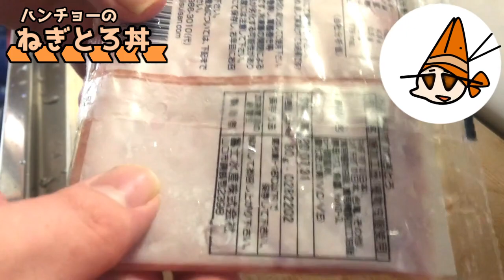ハンチョウのねぎトロ丼ねぎ多めうずら卵豆板醤【再現レシピ】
1日外出録ハンチョウのマンガ内にでてきた
料理の再現メシです